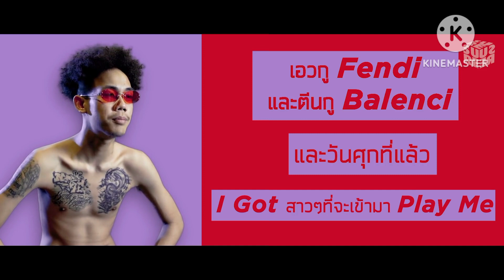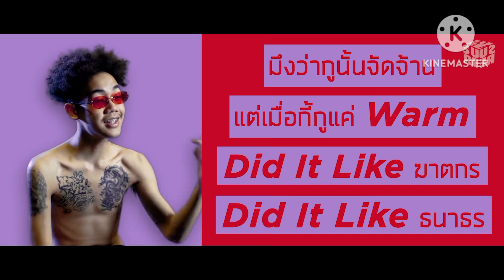1 MILL - RIP (ร้องสด)